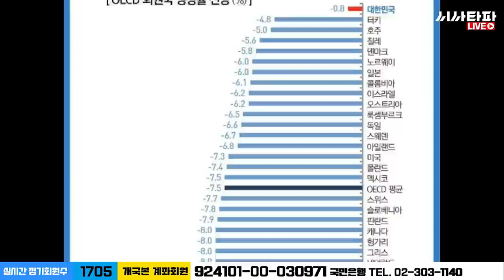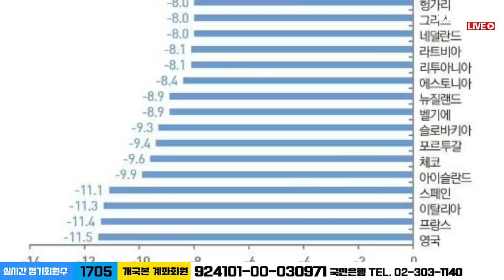'OECD 경제성장율 성적표' 뼈맞은 조중동 경제지